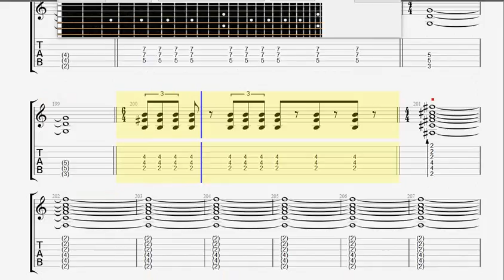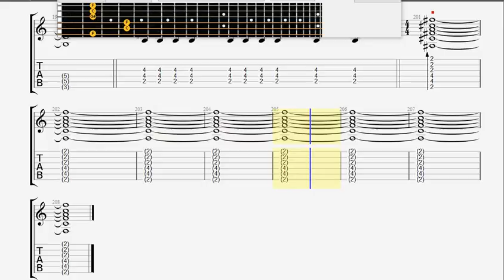Blind Guardian And the Story Ends GUITAR TABLATURE